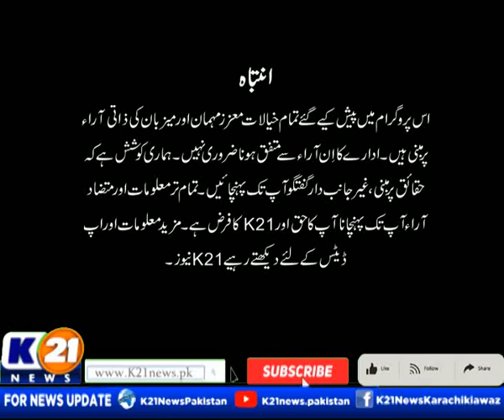WEEKEND SHINE WITH AINY SHAH | 25-Feb-2023 | Saturday | Part 1 |K21 News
Weekend Shine with Ainy Shah | 25-Feb-2023 |

The following shows are aired:

1-News Line with Rida Saifee

2-  Cheekh Utha Karachi With Saima Kanwal

3-  Karachi Ki Awaz Ainy Shah.

4- Good Morning Karachi with Muhammad Yasir

5- Street Time

6- Kitchen K21 Chef Asad

7- Aaina With Abdul Wahab Memon

8- Inside Pakistan with Muhammad Zafeer

9- Karachi Today with Bilal Khan

10- Food Mentary with Ali Hussain

11- Weekend Shine with Aniy Shah

12- Karachi Walay

13- Krazy 4 (Funny Prank Show)

14- Karachi Mentary

15- Raja Online With Hanif Raja